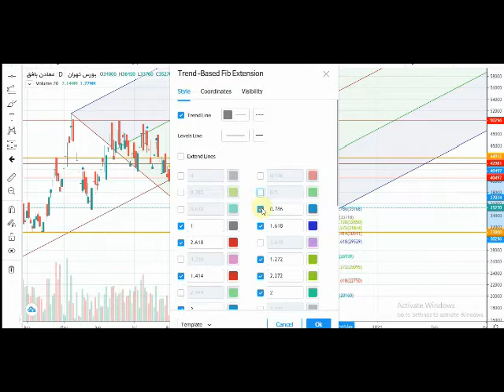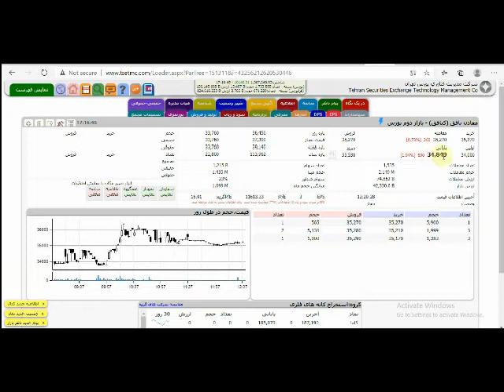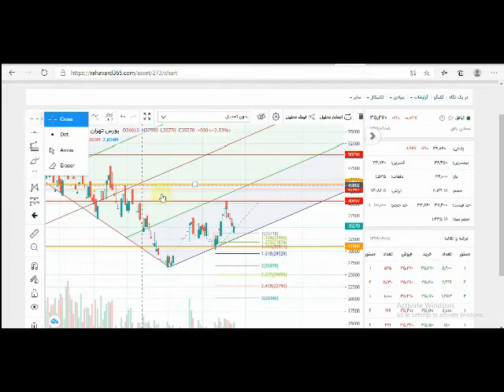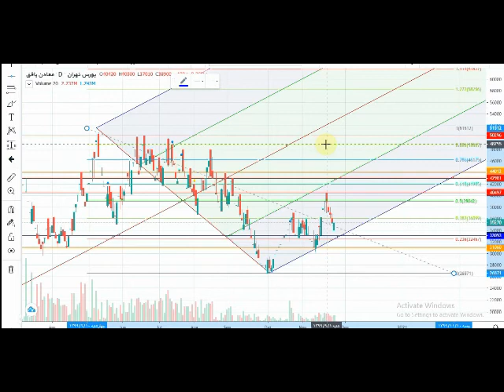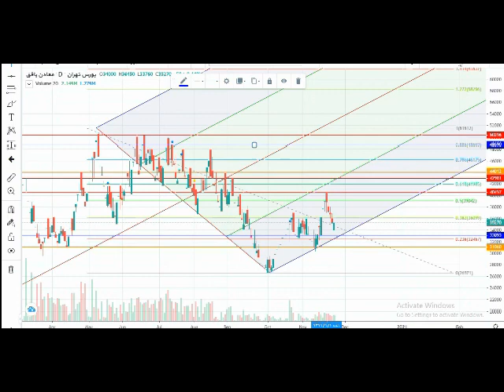تحليل سهم کبافق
آیا سهم کبافق برای خرید مناسب است یا نه؟
لطفن مشترک کانال شوید و نماد سهم درخواستی خود برای تحلیل را در قسمت دیدگاه بنویسید